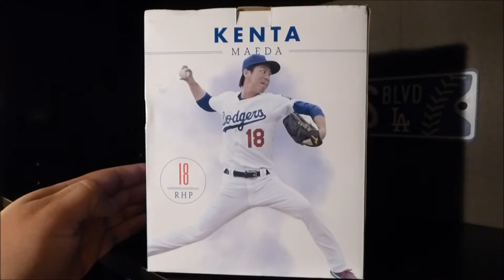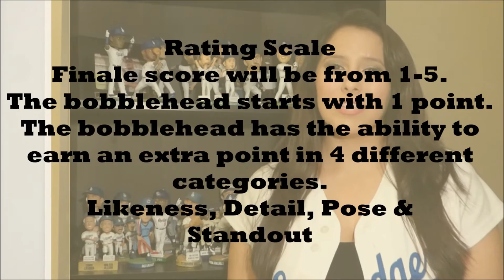Kenta Maeda 2016 Dodgers Bobblehead Review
The crew reviews the 2016 Kenta Maeda Bobblehead.